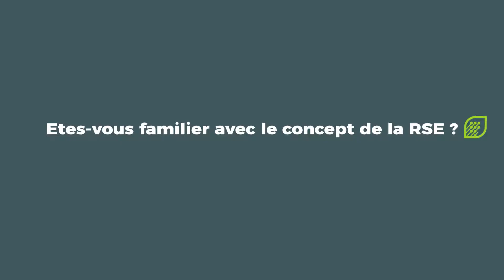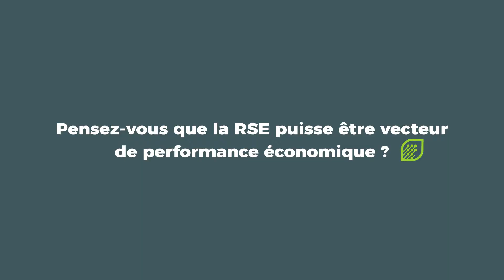Connexing - Interview RATP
Nous avons rencontré nos clients ambassadeurs sur le salon Produrable 2017, découvrez leurs avis sur Connexing, sur le futur des communications d'entreprises ainsi que sur les démarches RSE de leur société.